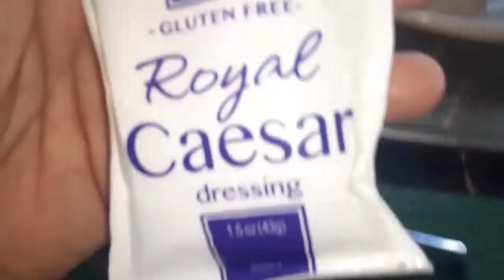matgetti real Ceasar dressing son with papa relleno